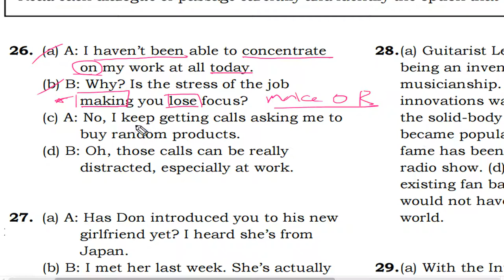텝스 문법 파트 2 Q 26 B 206